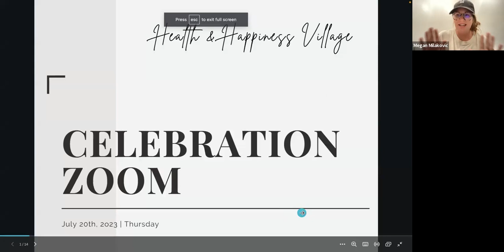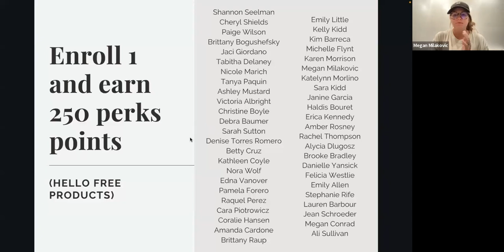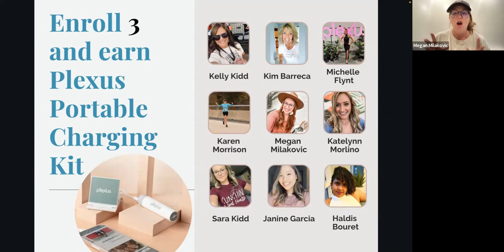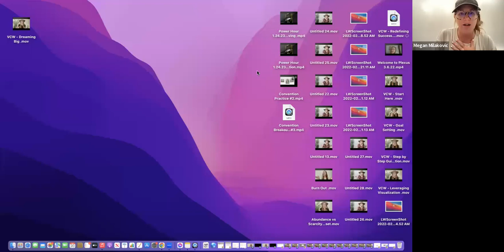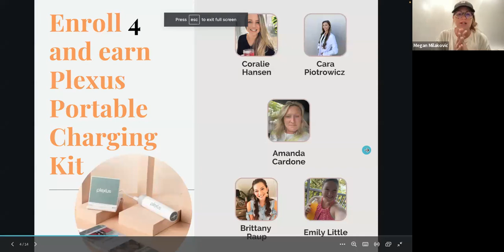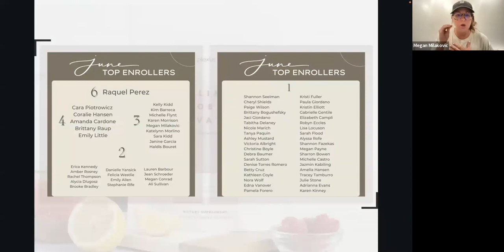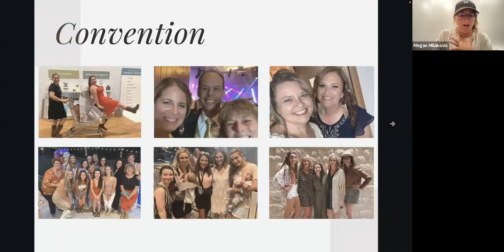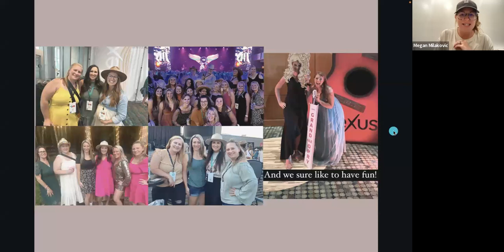Celebration Call 7/20/23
Celebrating June 2023 + Nashville Convention